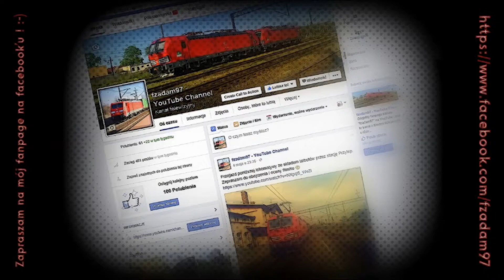[CapTrain Polska] EU07-148 z BR232-01 | Zielona Góra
Oto przelot duetu EU07-148 z BR232-01 przez stację Przylep. Jest to również moje pierwsze nagranie EU07 CapTrain'u na odrzance :-) Pozdrawiam załogę :-) !
Zapraszam na mój fanpage na facebooku:
Następnie zachęcam do odwiedzin strony Kolejowa Zielona Góra na facebooku:
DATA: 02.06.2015